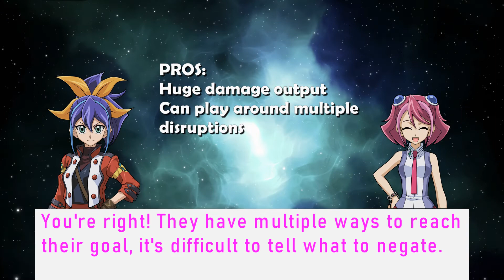[EDOpro] Lunalight Tri-Brigade Showcase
Horray for new template! Let me know what you think in comments.
Tri-Brigade is a (relatively) new archetype that supports Beasts, Winged Beasts, and Beast-Warriors. Today we see how they work with my favorite archetype, Lunalight.